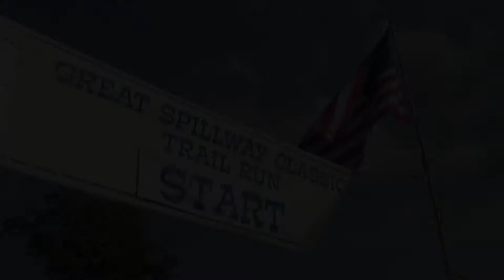New Orleans Track Club's Great Spillway Classic Trail Run - July 19, 2009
*This video was originally posted on NOLA.com for The Times-Picayune, but is no longer available there.  For the sake of posterity, it has been uploaded here.  Produced by Danny Bourque.